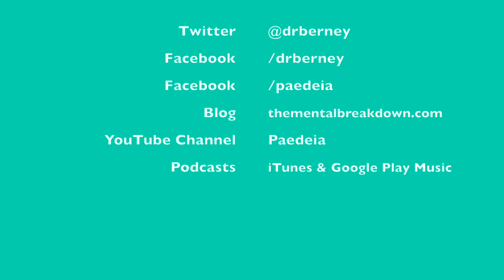What We Do When Not On Social Media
Welcome to The Mental Breakdown and Psychreg Podcast! Today, Dr. Berney and Dr. Marshall discuss a new study which found that many people are not very satisfied with their lives when off of social media.